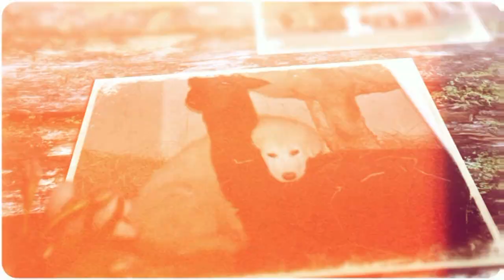27. Portare il cucciolo a casa: cosa fare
Cosa si deve fare quando si porta il nuovo cucciolo a casa? Quali gli errori da evitare? Quali le strategie migliori per farlo ambientare? Come relazionarsi con lui nei primi momenti domestici? Ce lo spiega l'allevatore Dario Capogrosso con Genny Notarianni, nella puntata della webserie Cia Alessandria "E il cane tornò all'ovile".